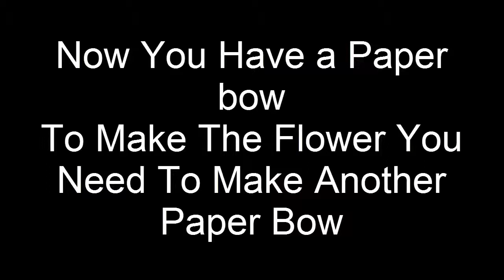How to make an origami Lotus Flower With Sheet Of Paper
How to make an origami Lotus Flower With Sheet Of Paper . It is a Sheet Of Paper that can be transformed into a Flower with a few simple moves.

what is origami ?

Many artistic production books begin with an outline of basic artistic production techniques that area unit accustomed construct the models. This includes straightforward diagrams of basic folds like vale and mountain folds, pleats, reverse folds, squash folds, and sinks. There {are also|also area unit|are} customary named bases that are employed in a large type of models, associate degree example|for example} the bird base is an intermediate stage within the construction of the wave bird. further bases area unit the preliminary base (square base), fish base, waterbomb base, and therefore the frog base.

Types of origami :

- Action origami

- Modular origami

- Wet-folding

- Pureland origami

- Origami tessellations

- Kirigami

Technical artistic creation

Technical artistic creation, conjointly called artistic creation sekkei (折り紙設計?), may be a field of artistic creation that has developed virtually hand-in-hand with the sector of mathematical artistic creation. within the time period of artistic creation, development of latest styles was mostly a combination of trial-and-error, luck and good fortune. With advances in artistic creation arithmetic but, the essential structure of a brand new artistic creation model is in theory methodized on paper before any actual folding even happens. This technique of artistic creation style was developed by parliamentarian Lang, Meguro Toshiyuki et al., and permits for the creation of extraordinarily advanced multi-limbed models like many-legged centipedes, human figures with a complement of fingers and toes, and therefore the like.

The main start line for such technical styles is that the crease pattern (often abbreviated as CP), that is actually the layout of the creases needed to create the ultimate model. though not supposed as a substitute for diagrams, folding from crease patterns is setting out to gain in quality, part attributable to the challenge of having the ability to 'crack' the pattern, and conjointly part as a result of the crease pattern is commonly the sole resource accessible to fold a given model, ought to the designer opt for to not manufacture diagrams. Still, there ar several cases within which designers want to sequence the steps of their models however lack the means that to style clear diagrams. Such origamists often resort to the sequenced crease pattern (SCP) that may be a set of crease patterns showing the creases up to every individual fold. The SCP eliminates the necessity for schematisation programs or creative ability whereas maintaining the gradual method for different folders to visualize. Another name for the sequenced crease pattern is that the progressive crease pattern (PCP).

Paradoxically enough, once artistic creation styleers return up with a crease pattern for a brand new design, the bulk of the smaller creases ar comparatively unimportant and supplemental solely towards the completion of the crease pattern. what's additional necessary is that the allocation of regions of the paper and the way these ar mapped to the structure of the thing being designed. For a particular category of artistic creation bases called 'uniaxial bases', the pattern of allocations is named because the 'circle-packing'. victimisation improvement algorithms, a circle-packing figure is computed for any uniaxial base of absolute quality. Once this figure is computed, the creases that ar then accustomed acquire the bottom structure is supplemental. this is often not a singular mathematical operation, thus it's attainable for 2 styles to own a similar circle-packing, and however completely different crease pattern structures.

As a circle encloses the utmost quantity of space for a given perimeter, circle packing permits for optimum potency in terms of paper usage. However, different two-dimensional figure shapes is accustomed solve the packing downside still. the utilization of two-dimensional figure shapes aside from circles is commonly impelled by the need to seek out simply locatable creases (such as multiples of twenty-two.5 degrees) and thus a better folding sequence still. One widespread outcome of the circle packing technique is box-pleating, wherever squares ar used rather than circles. As a result, the crease pattern that arises from this technique contains solely forty five and ninety degree angles, that makes for easier folding.